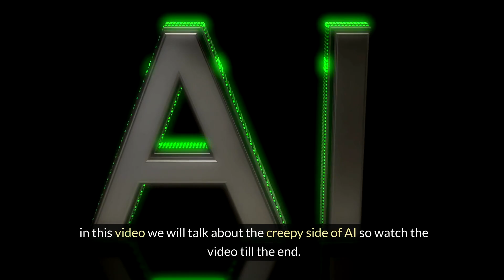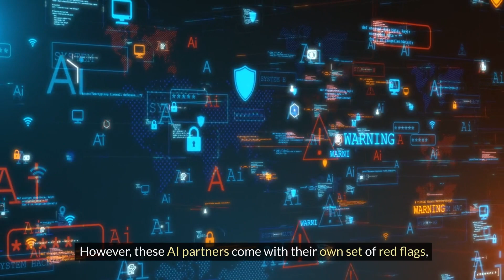AI Girlfriend & Boyfriend Beating Loneliness or Privacy Shock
ai girlfriend
yandere ai girlfriend simulator
girlfriend simulator
girlfriend
ai girlfriend app
ai girlfriend game
yandere ai girlfriend
ai girlfriend simulator
yandere girlfriend
ai girlfriends
virtual girlfriend
ai girlfriend chatgpt
ai yandere girlfriend
ai girlfriend chatbot
replika app girlfriend
yandere ai girlfriend game
escape yandere ai girlfriend
yandere ai girlfriend gameplay
yandere ai girlfriend funny moments
fake girlfriend
loneliness
discovering loneliness
fighting executive loneliness
some ways to tackle loneliness?
how do you define loneliness?
loneliness epidemic
how to journal from loneliness
overcome your loneliness
interracial dating
dating
dating advice for men
dating advice
dating tips 2020
virtual girlfriend
ai girlfriend robot
ai girlfriend chatgpt